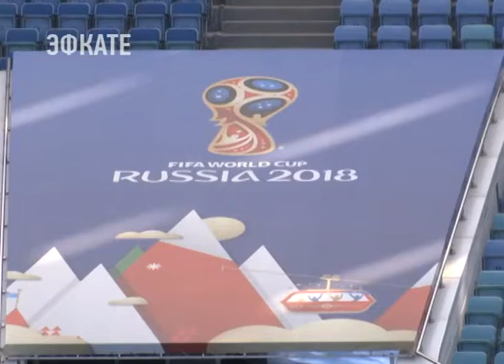Президент России и глава международной федерации футбола посетили стадион «Фишт» в Сочи. Эфкате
Владимир Путин и Джанни Инфантино высоко оценили готовность арены к чемпионату мира по футболу.

Экскурсию по спортивной площадке провёл губернатор Краснодарского края. Вениамин Кондратьев рассказал о системах безопасности, которые соответствуют мировым стандартам.

После Владимир Путин, Джанни Инфантино и Вениамин Кондратьев прошлись по полю. Оценили состояние газона. Под ним на глубине двух с половиной метров проложены сложнейшие системы дренажа, полива, подогрева и вентиляции. Всего на переделку стадиона из олимпийской арены в футбольную было выделено более 4,5 миллиардов рублей. После реконструкции «Фишт» может вмещать 45 тысяч болельщиков. Для этого были построены две дополнительные трибуны.